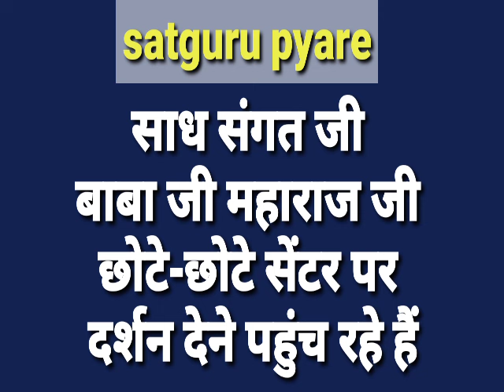BABAJI TODAY DARSHAN IN मंडी । Radha Soami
rssb new update
beas dera baba
baba ji beas
rssb sakhi
beas maharaj satsang

Radha Soami sakhiya | Radha Soami 2024| Radha soami